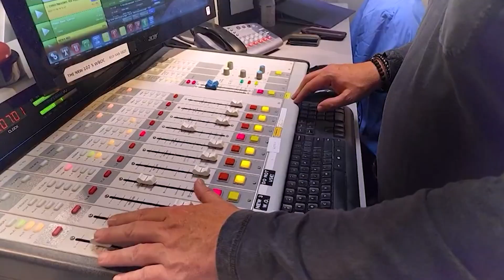102.5 WBOC FM - Summer Ticket Window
Here's your chance to get your hands on some of the hottest concert tickets available. Leah's hanging out with Sarah Ockels, from 102.5 WBOC FM, to share details on what you have to do!